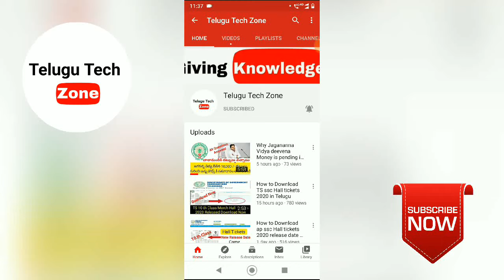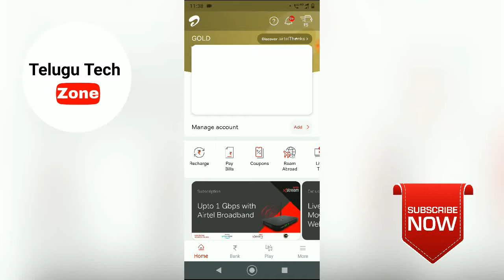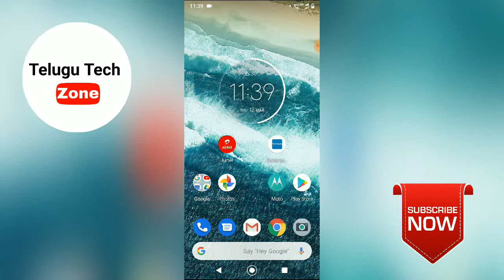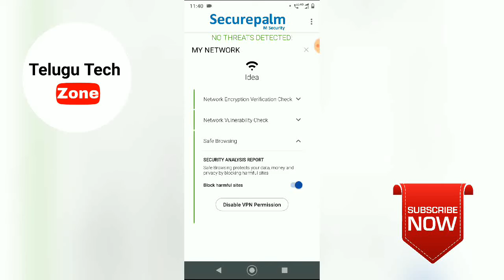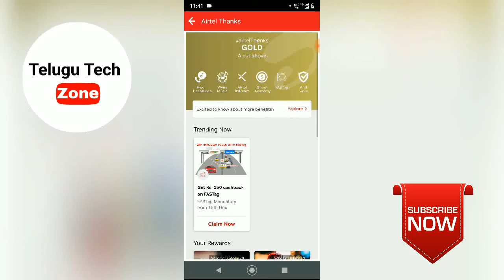How to Protect our phone from virus in Telugu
How get Amazon Prime membership with Airtel Recharge in telugu

Sources:
Thumbnails and Logo Making By PixelLab App